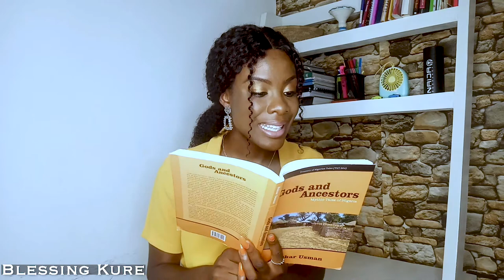Children's Audio book Voice over Reel || Blessyn Kure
Hello, My name is Blessyn Kure, a multi-media journalist with over 6 years of experience in broadcast media as a tri-lingual voice over & spoken word artist, host, radio presenter, lifestyle, and travel vlogger. I also lend my unique written voice to building sustainable and meaningful engagement for the development of youth in general and women in particular, as a global youth partner for Wellbeing Women Africa.

Having worked on numerous similarly themed e-learning projects with organizations like WHO's Immunization Academy, Federal Road Safety Corps, Johnnie Walker, Ouida Books, BullCity learning, DragNet amongst others, and on other projects for Ellen Johnson Sirleaf Centre for Women and Development, UNFPA, Center for Democracy and Development West Africa, Johnnie Walker, etc., I believe my expertise and versatility will be a great contribution to your ongoing project.

I offer a wide range of voicing services like Radio and television advertisements, E-learning platforms, Audiobooks, networks, and product promotions, Film and video game trailers, Documentaries, Corporate announcements, and much more.

African accent voiceover,  Hausa, Hausa advert, neutral English voice over, pidgin Nigerian English voice over,